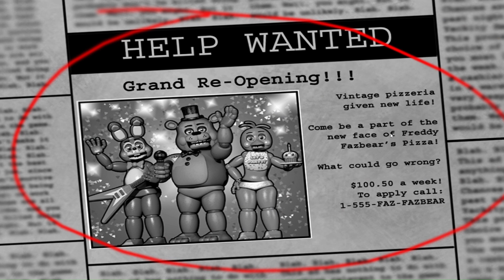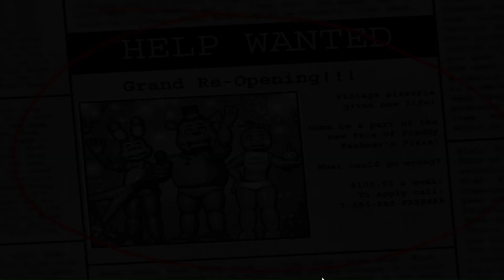I Played Five Nights at Freddys Two (Night One)